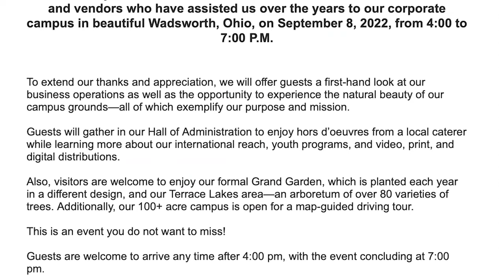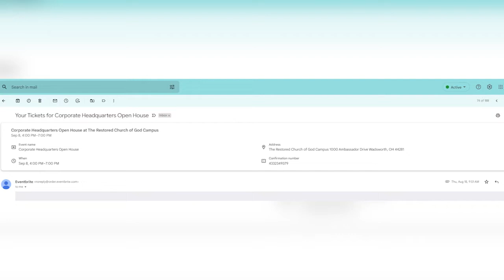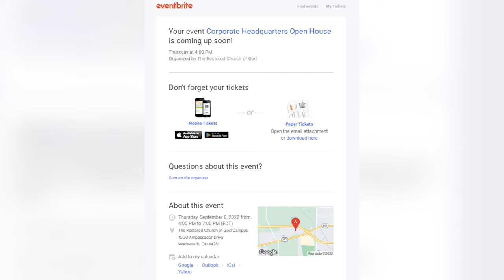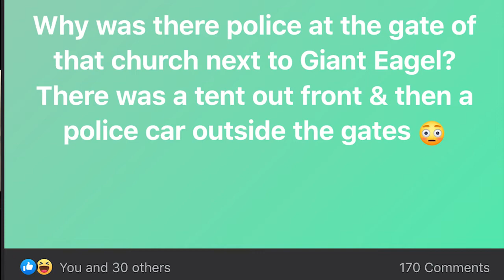How It's Done TV - The Restored Church of God - Series: Part 7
Join How It's Done TV for Part 7: 𝑯𝑰𝑫 𝑻𝑽 started a tv series on 𝗧𝗵𝗲 𝗥𝗲𝘀𝘁𝗼𝗿𝗲𝗱 𝗖𝗵𝘂𝗿𝗰𝗵 𝗼𝗳 𝗚𝗼𝗱 back in the Spring of 2022. For "𝗣𝗥 𝗗𝗮𝗺𝗮𝗴𝗲 𝗖𝗼𝗻𝘁𝗿𝗼𝗹" on Thursday, September 8th, 𝗧𝗵𝗲 𝗥𝗲𝘀𝘁𝗼𝗿𝗲𝗱 𝗖𝗵𝘂𝗿𝗰𝗵 𝗼𝗳 𝗚𝗼𝗱 & David C. Pack held an 𝑶𝒑𝒆𝒏 𝑯𝒐𝒖𝒔𝒆.  Which hasn't happened since the grand opening of their world headquarters. From 𝒖𝒏𝒊𝒏𝒗𝒊𝒕𝒆𝒅 𝒈𝒖𝒆𝒔𝒕𝒔 to having a 𝒑𝒐𝒍𝒊𝒄𝒆 𝒄𝒓𝒖𝒊𝒔𝒆𝒓 at their infamous gates for their event. The community now refers to the failed event as "𝑻𝒉𝒆 𝑼𝒏𝑶𝒑𝒆𝒏 𝑯𝒐𝒖𝒔𝒆".

𝗟𝗶𝗻𝗸𝗲𝗱𝗜𝗻: How It's Done TV